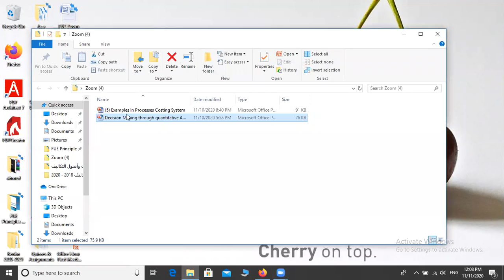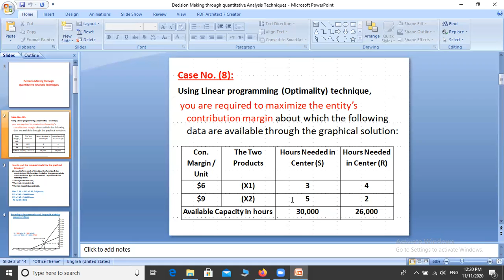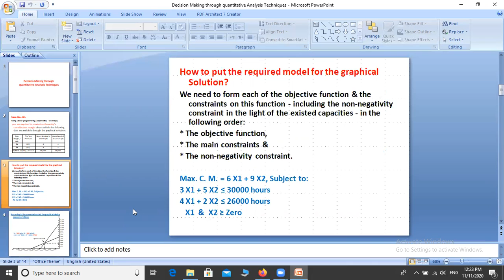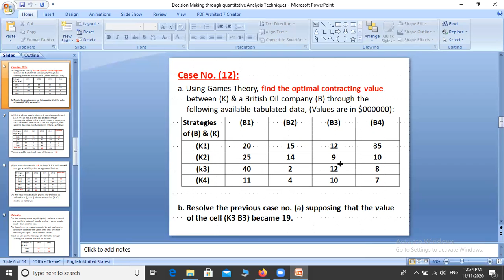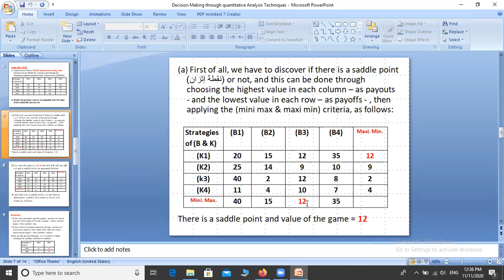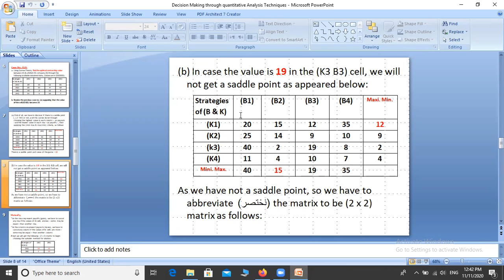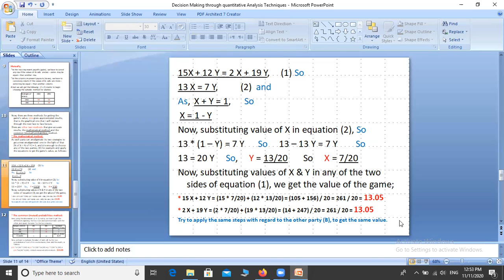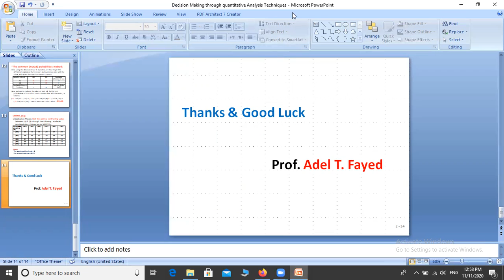المحاضرة الرابعة، محاسبة إدارية رابعة إنجليزى د عادل طه